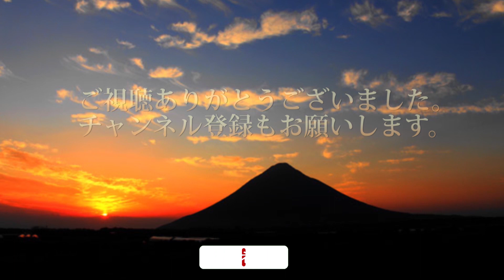ツールボックスの修理 じっちゃんの部屋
ツールボックスの留め具が壊れたままだったので修理してみた。